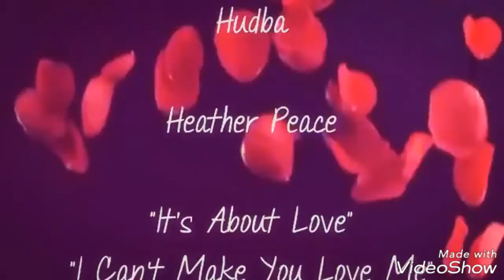HEATHER PEACE.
Im love you